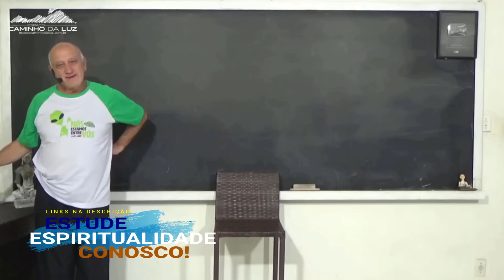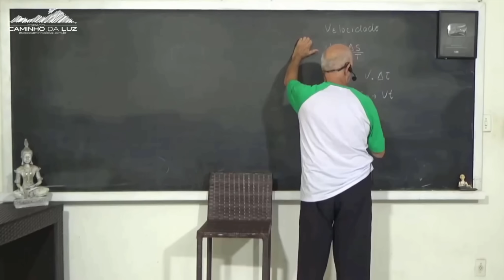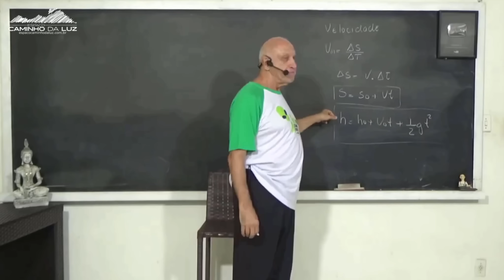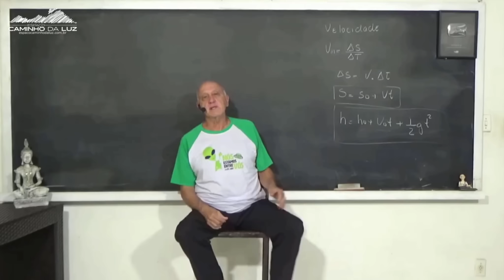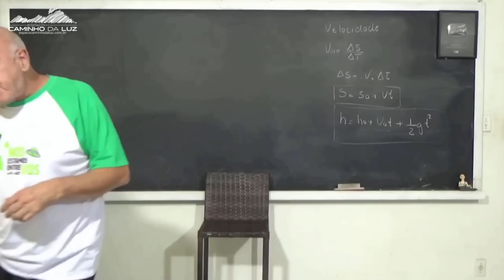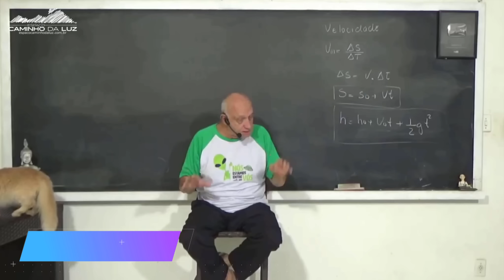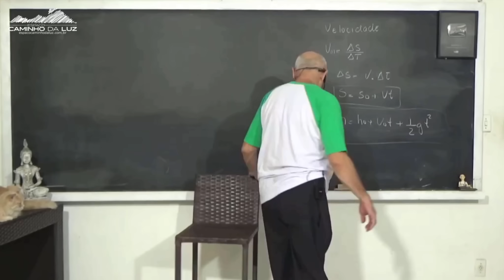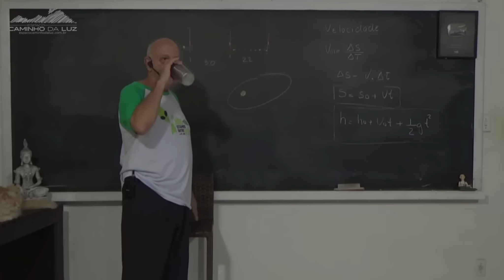A Avançada TECNOLOGIA EXTRATERRESTRE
Parte da Aula: A Grande Ascensão da Humanidade
Você pode acessar a aula completa pelo nosso sistema do Vídeos+